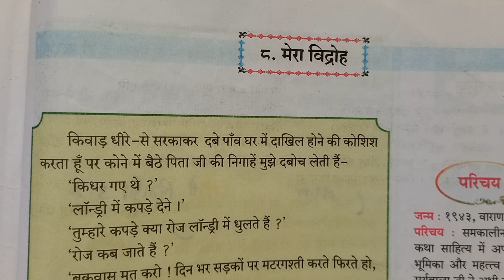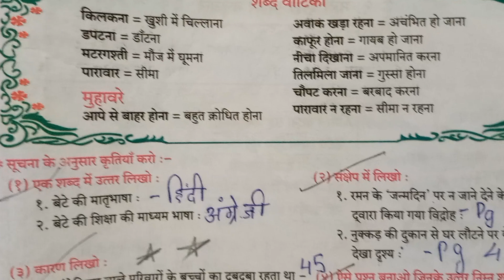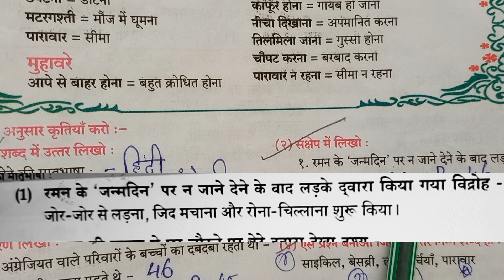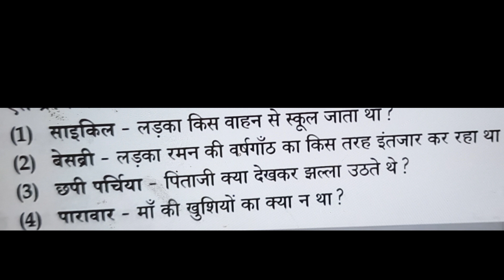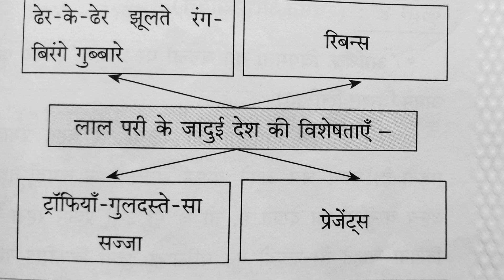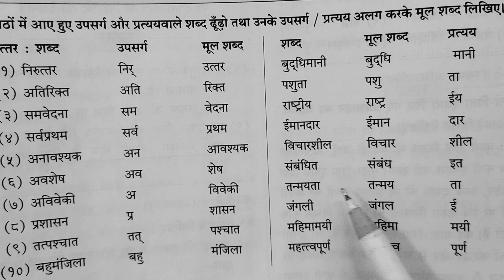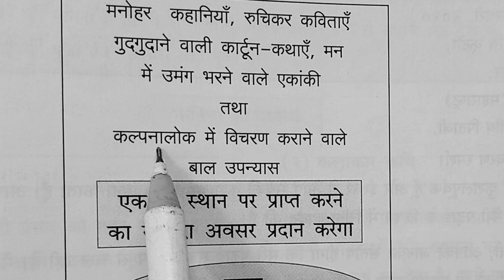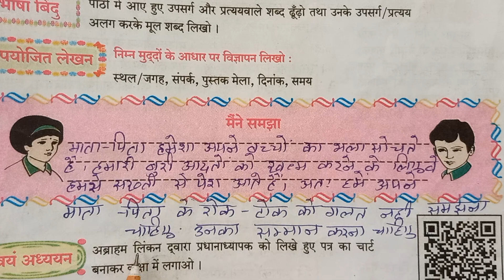8. मेरा विद्रोह, कक्षा आठवीं,स्वाध्याय, swadhyay hindi aathvi, Anand,tutorial@ActiveRahul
8. मेरा विद्रोह, कक्षा आठवीं,स्वाध्याय,  swadhyay hindi aathvi, Anand,tutorial
#@ActiveRahul please support sir ji🙏